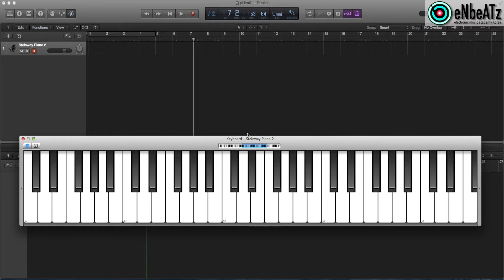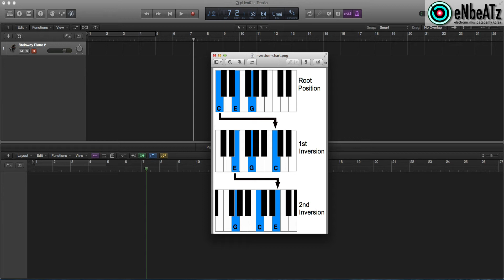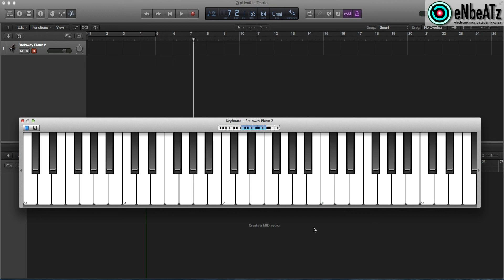[EnBeatz(엔비츠)] 초보자를 위한 음악이론 101 - 제5강 (Chord Inversion)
엔비츠에서 제공하는 초보자를 위한 음악이론  - 5강입니다.
그동안 어렵게만 느꼈던 음악이론을 엔비츠 아카데미와 함께
쉽고 편하게 배워보세요.
기타 문의사항은 에서 해결하세요